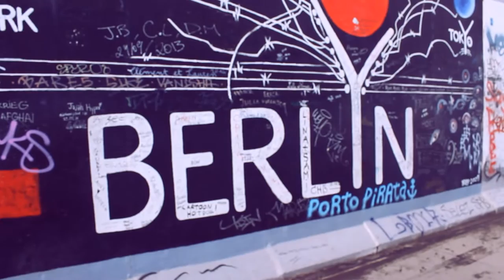♡ Berlin Travel Vlog // East Side Gallery ♡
Here's some video I took of Berlin last Spring. It was a really incredible and shaping experience for me to see the Berlin Wall.

Sweden: COMING SOON.

Music is by Driftless Pony Club and is able to be used thanks to DFTBA Record's Music in Video Program. :)